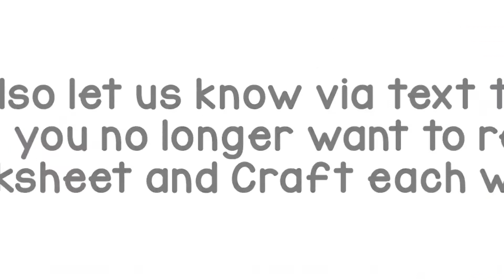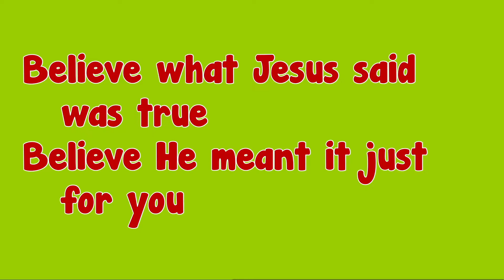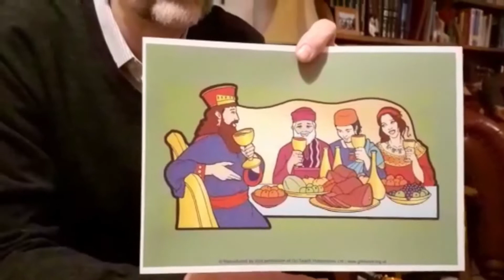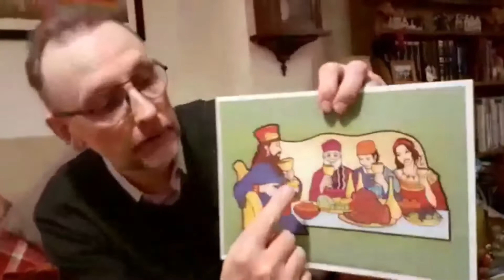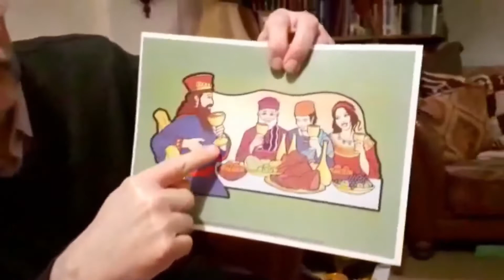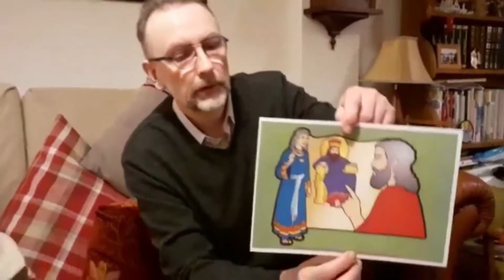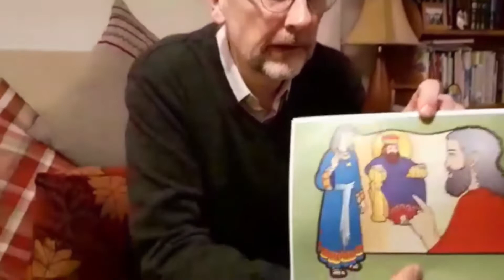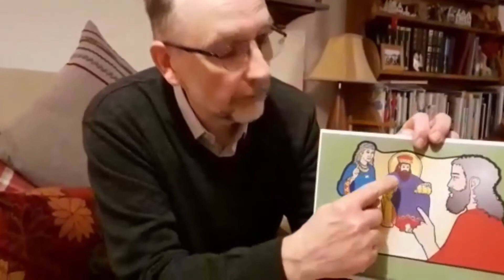Online Bible Club, 20 March 2022